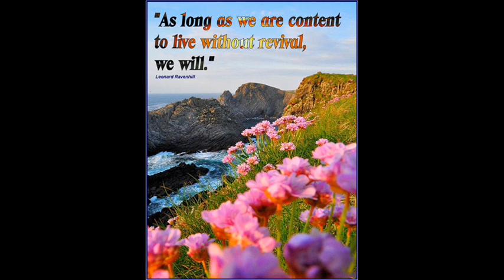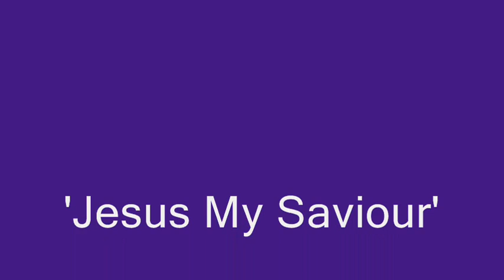Jesus My Saviour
Alan Watson sings this beautiful new hymn set to the Gaelic melody, Bunnessan, with words from lyricist & hymn-writer Colin Gordon-Farleigh.